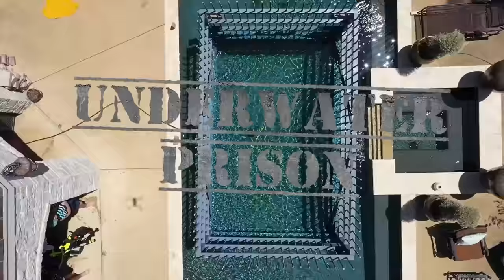I Built an Actual Underwater Prison!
I Built an Actual Underwater Prison! with Preston 👊